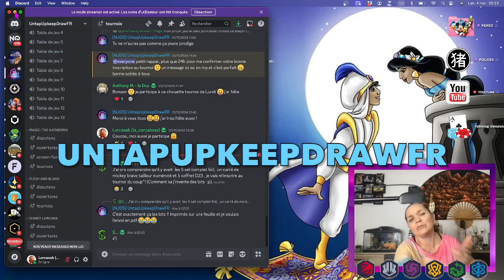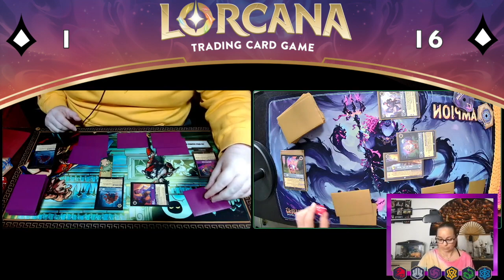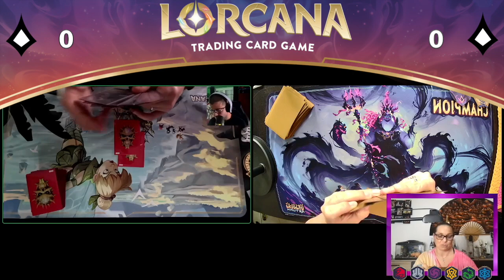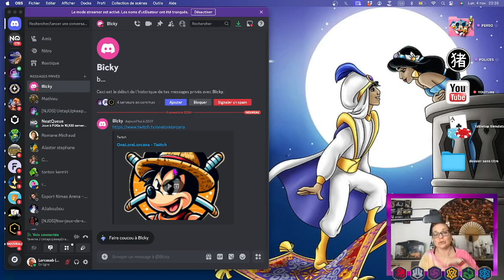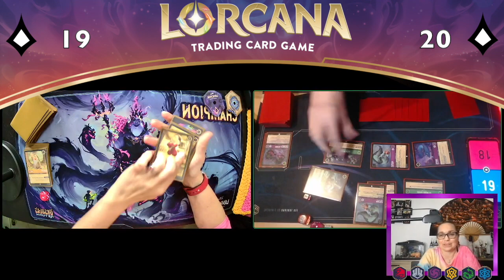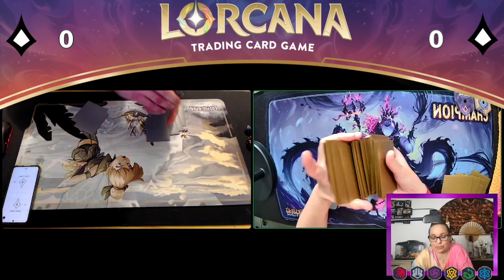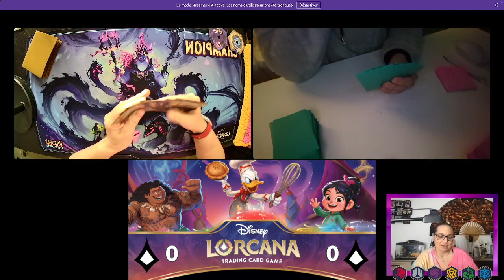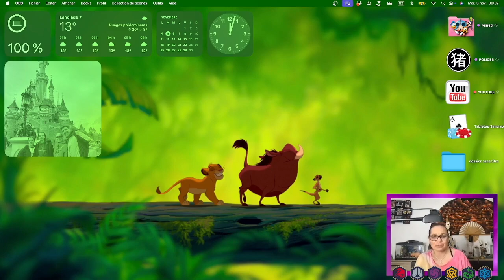Tournois thématique... Trop bien !!!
Petit tournois online sur le thème des dessins animés !!! On découvre des dingueries... 🤪
Merci à la chaîne @UUDFR pour l'organisation et à qui m'a affronté.

🎞 Vidéo : iMovie, PowerDirector 365
📷 Miniature : Gimp
📹 Avec quoi on filme : LUMIX FZ300, iPhone 14 pro, GoPro Session
🎙 Micro : Videomic Pro RODE